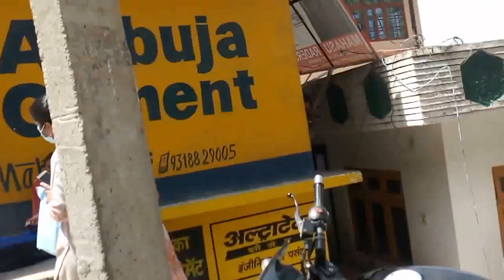Unlock-1 के दौर में सोमवार को बाजार में भीड़-भाड़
सिरमौर जिला के उपमंडल में हालांकि अब तक एक भी Covid-19 positive case नही मिला है, मगर स्थिति बनाए रखने के लिए अब भी एहतियात बरतने की जरूरत है। यहां अब तक कोरोनावायरस संक्रामण न होने के मुख्य कारण Police प्रशासन व Media की सक्रियता, यातायात के साधनों का अभाव तथा लोगों में जागरूकता समझे जा रहे हैं। यहां हुए सभी 170 के करीब Covid-19 सैंपल नेगेटिव पाए गए। स्वास्थय खंड संगड़ाह की आबादी करीब एक लाख है। Lockdown के 99वें दिन सोमवार को बाजार काफी भीड़-भाड़ रही तथा कुछ जगह नियमों का अनुपालन भी होते नहीं दिखा।